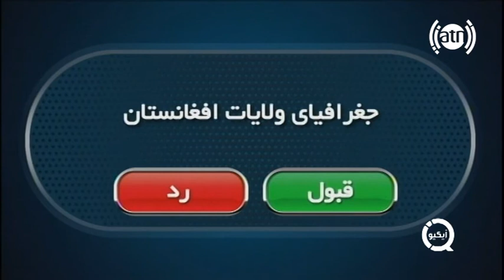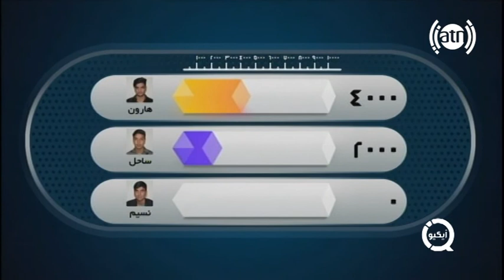IQ S01 EP 141- قسمت 141 فصل اول آیکیو